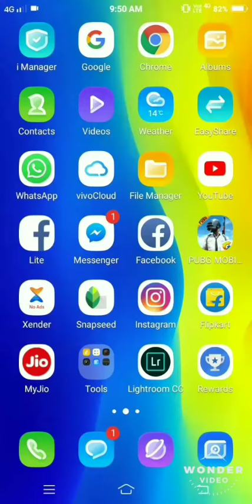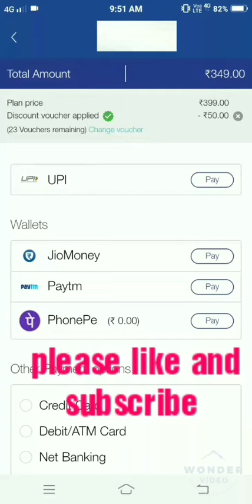Jio Recharge Offer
Jio recharge offer 50 off